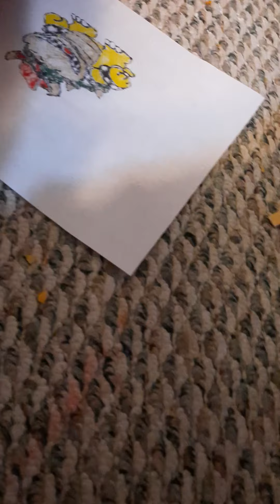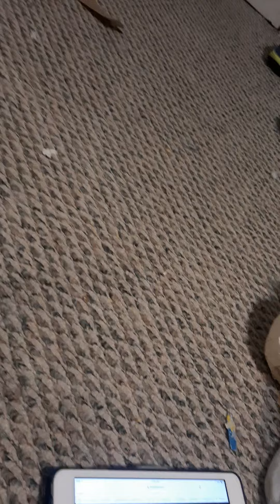tysquard crossover crisis ep 9 the beginning of the end part 1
the final battle of the heroes is starting but what will happen